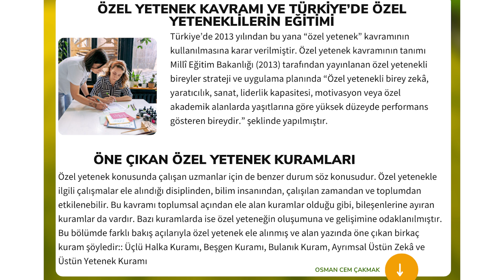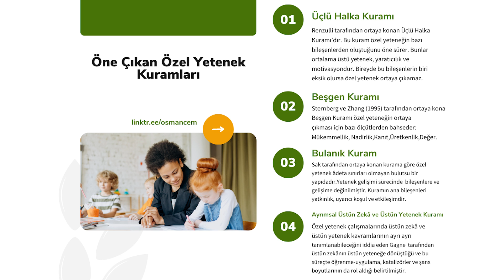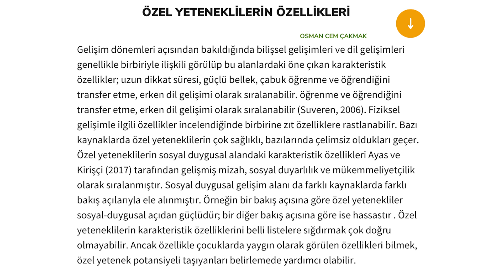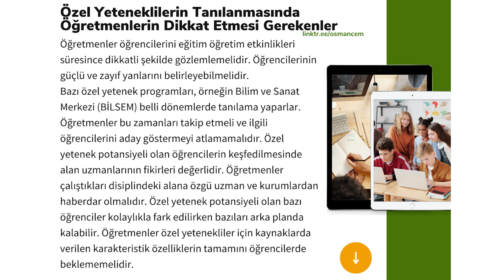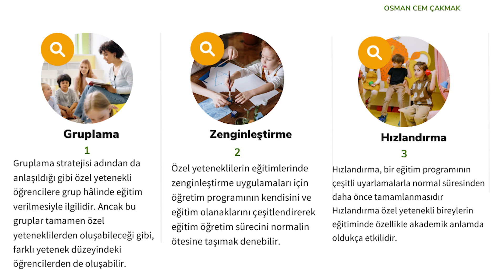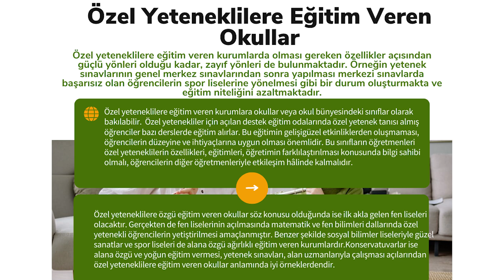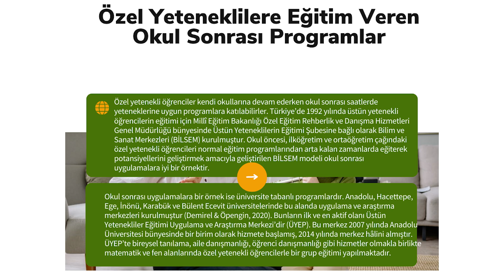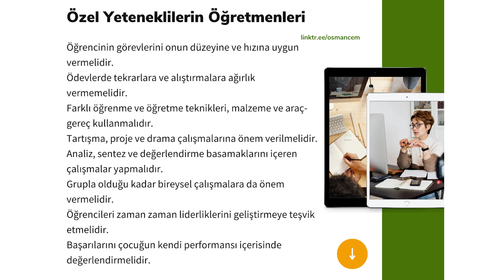Modül 3 Seri 12 / Özel Yetenek Hakkında Bilmeniz Gerekenler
Bu eğitim dersinde, özel yetenek kavramı, özel yetenek kuramları, özel yeteneklilerin özellikleri, özel yeteneklilerin tanılanması, tanılamada öğretmenlerin dikkat etmesi gereken hususlar, özel yeteneklilerin eğitimleri, Türkiye'de özel yeteneklilere eğitim veren kurumlar, okul sonrası programlar, özel yetenekli öğrencilerin öğretmenleri nasıl olmalıdır, üçlü halka kuramı, beşgen kuramı, bulanık kuram, ayrımsal üstün zeka ve üstün yetenek kuramı vb. konularda bilgi edinebilirsiniz.